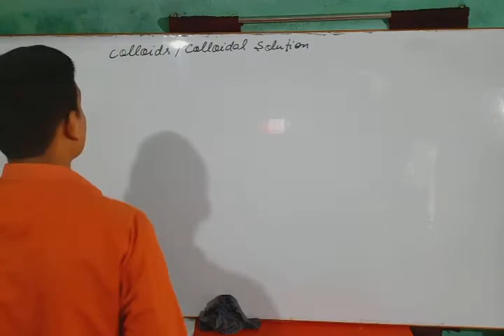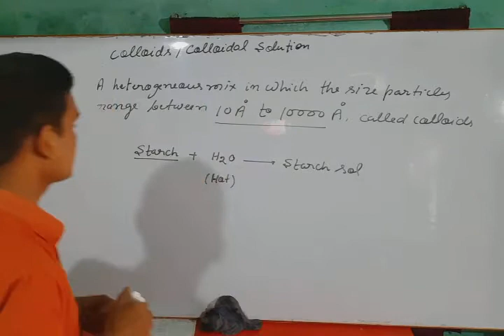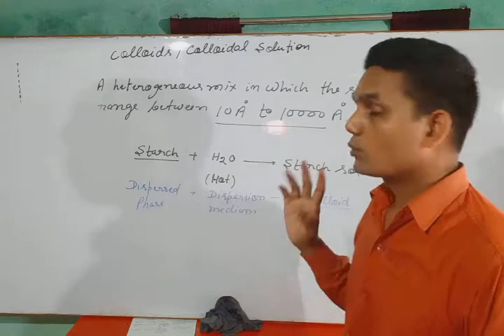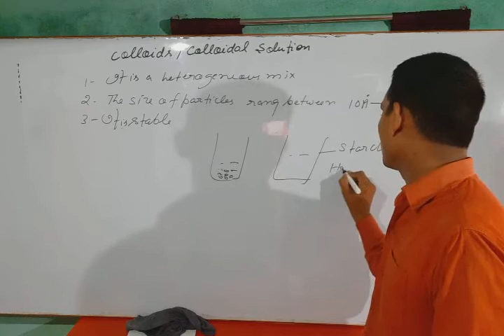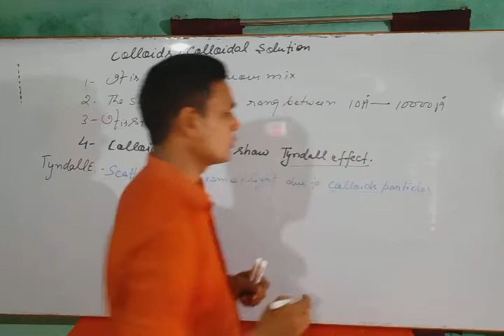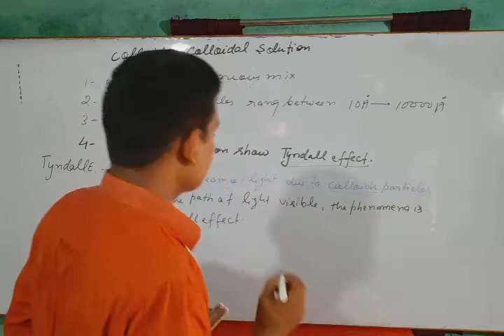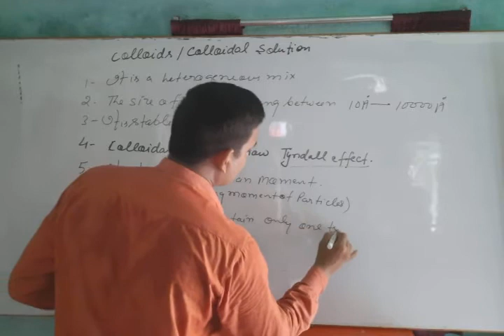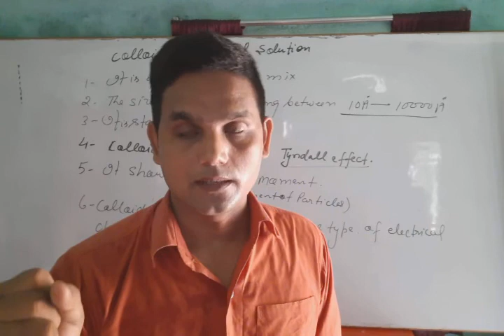9th Chemistry {2}☆6 Colloidal Solution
Colloidal Solution and thier properties